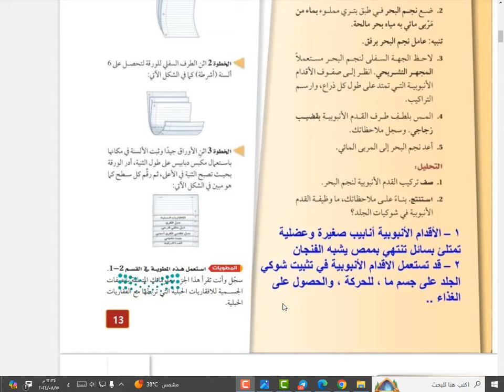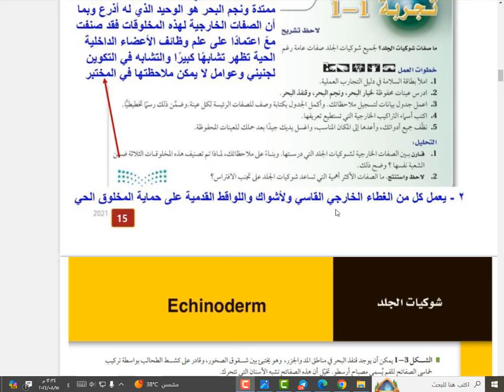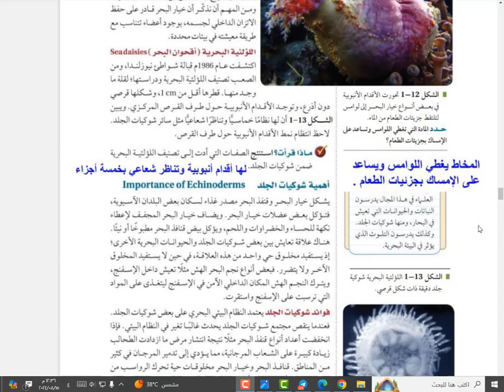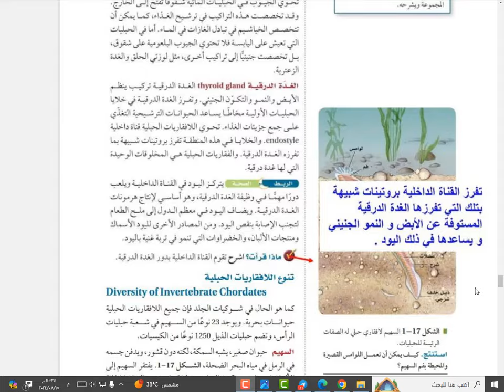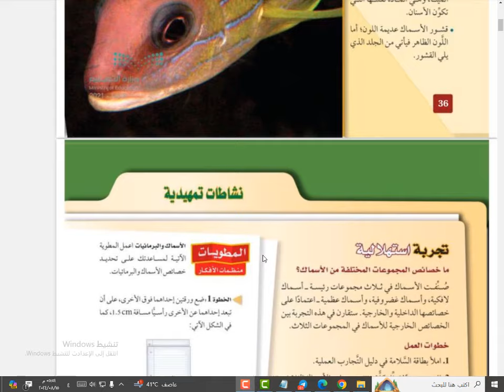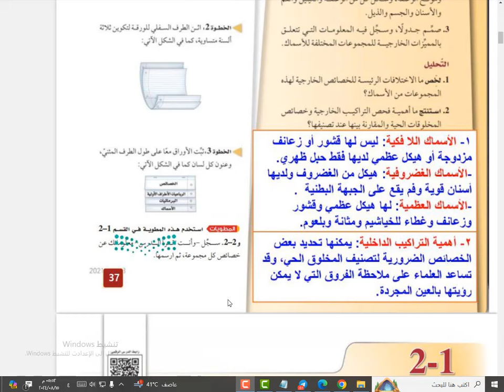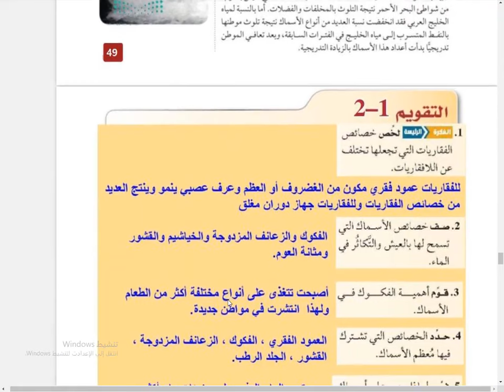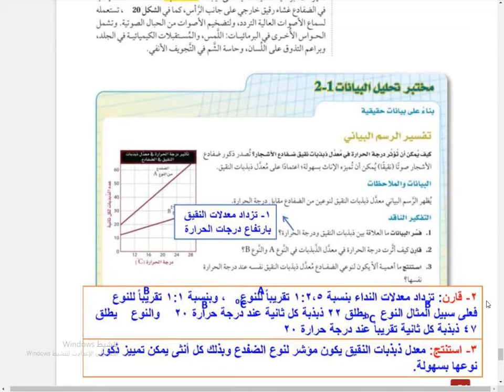حل كتاب الاحياء ثاني ثانوي مسارات الفصل الدراسي الاول